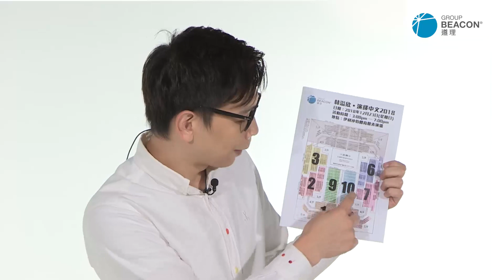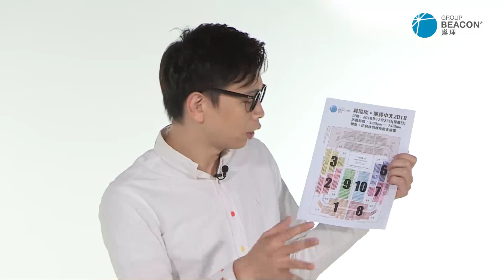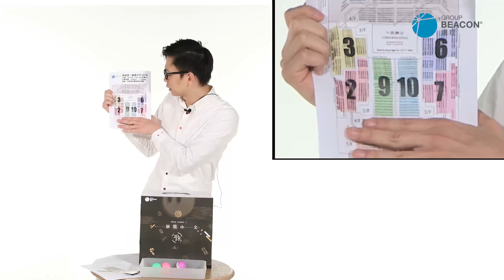林溢欣．演繹中文2018 Live區抽籤結果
下星期將會正式公布換票詳情，敬請密切留意

活動詳情：
日期：2018年12月23日(日)
時間：15:00-19:00
入場時間：14:15
地點：伊利沙伯體育館表演場 (香港灣仔愛群道18號)